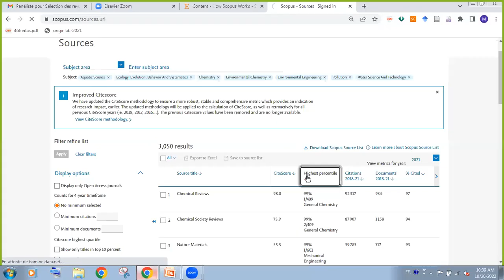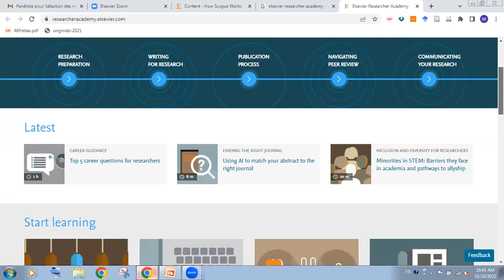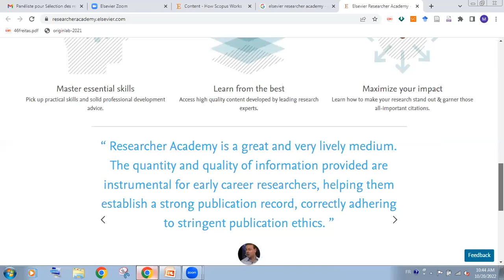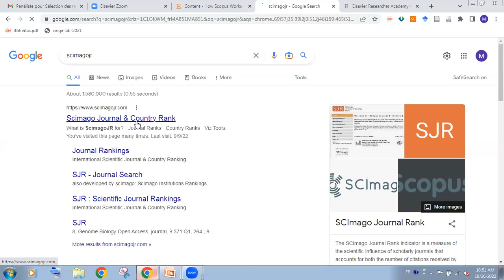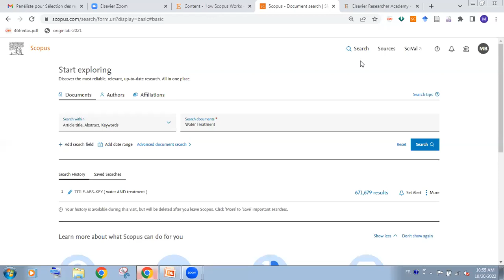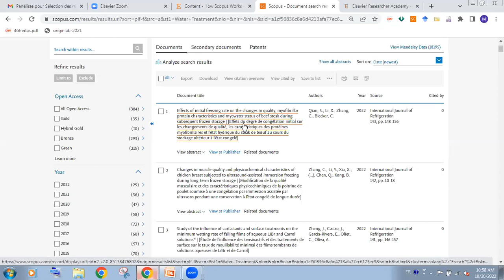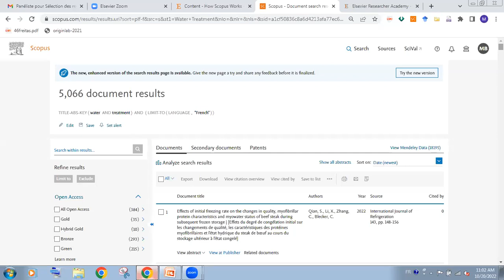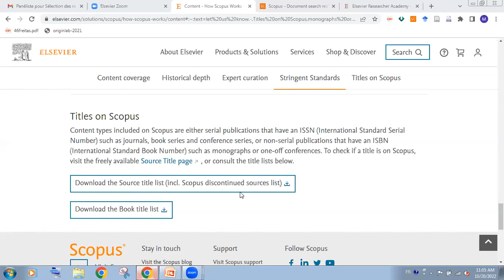Sélection des revues en utilisant Scopus